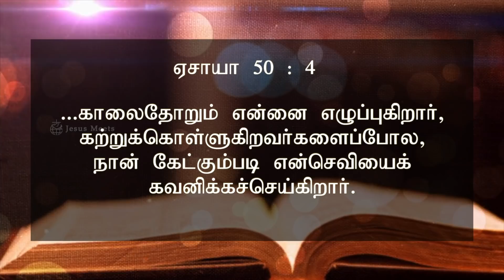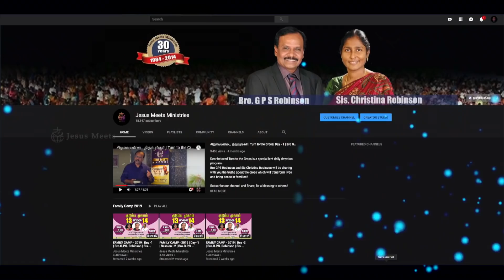அனுதினமும் ஆவியானவரோடு | EVERYDAY WITH THE HOLY SPIRIT | February 2 | Bro.G.P.S. Robinson